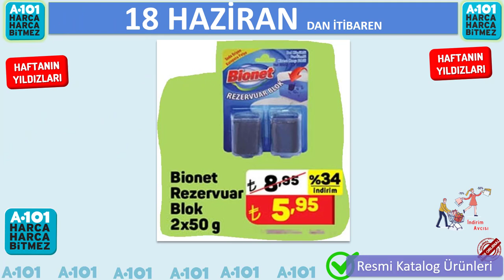A101 DE BU HAFTA NELER VAR | A101 18 HAZİRAN CUMARTESİ | A101 AKTÜEL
A101 18 HAZİRAN CUMARTESİDEN İTİBAREN GELECEK HAFTANIN YILDIZLARI ÜRÜNLERİNİ SİZİN İÇİN İNCELEDİK. DESTEKLERİNİZ İÇİN TEŞEKKÜRLER. SEVGİYLE KALIN.